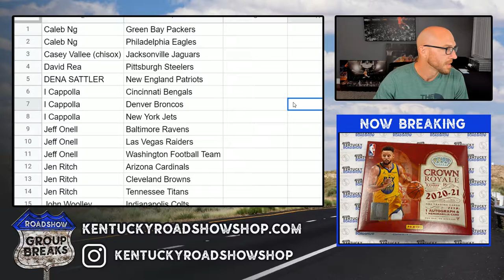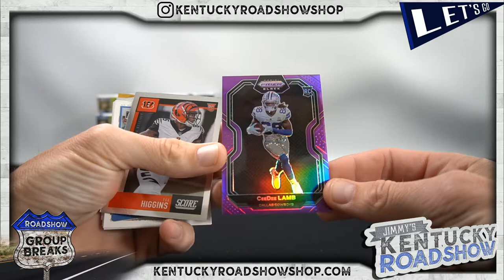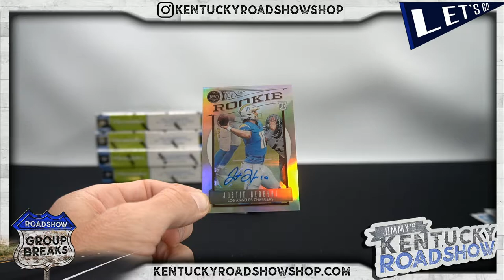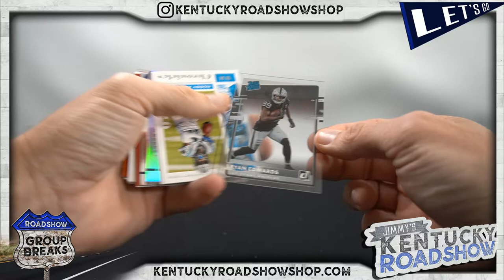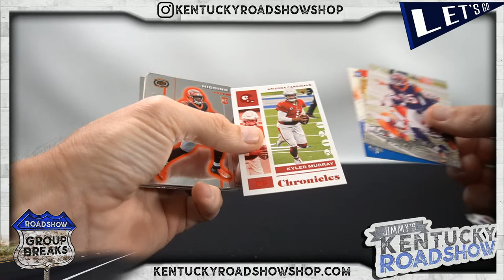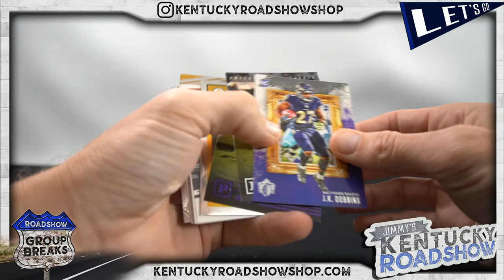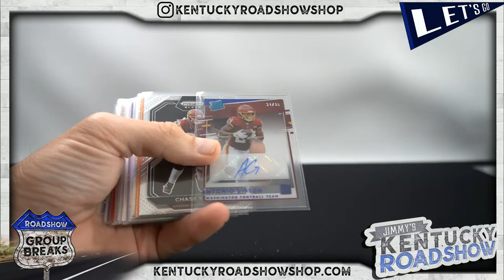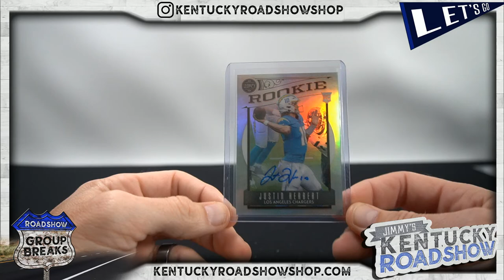2020 Panini Chronicles Football - 6 Box 1/2 Case Break #10